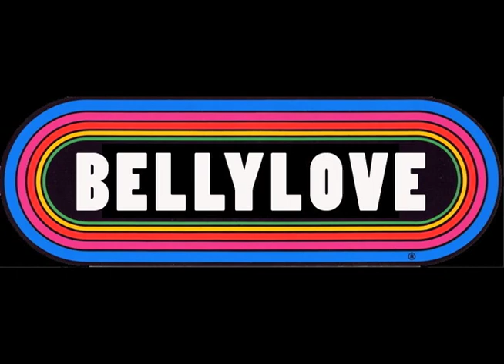(I'm a) Rock N' Roll Diva by bellylove (2013)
"(I'm a) Rock N' Roll Diva" featuring Toni Valenta on vocals and bass, Lisa Black on guitar and backing vocals and Sheri Kaplan Weinstein on drums. Recorded at Kitten Robot by Paul Roesseler in 2013. After our appearance on Buffy the Vampire Slayer in 1999 Toni and I went on to play countless shows in the L.A. area for over 16 years. Sheri played with bellylove for well over 10 years, thank you Sheri! Clint Davidson played bass for well over 10 years, thank you Clint! Becky Wreck played drums on our album "Take me Down" and Chris Russo played on the tracks we recorded at Madonna's Brooklyn Recording Studios in L.A.  (I'm a) Rock N' Roll Diva © 2013 Lisa Black/Toni Valenta. Music and lyrics by Lisa and Toni of bellylove.